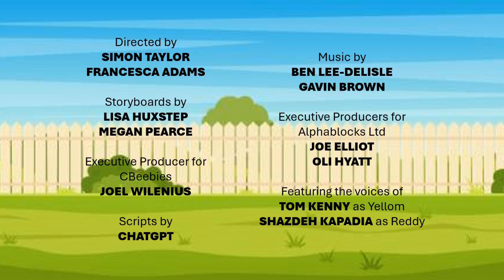Yellom and Reddy: That's My Blocks! Opening Titles - Disney+ Intro